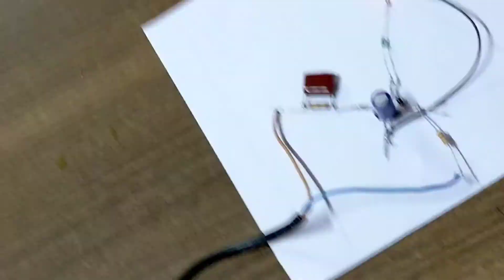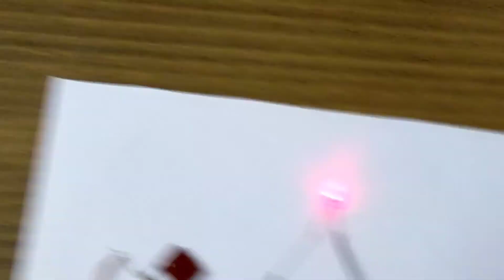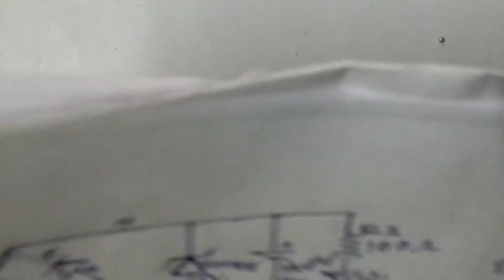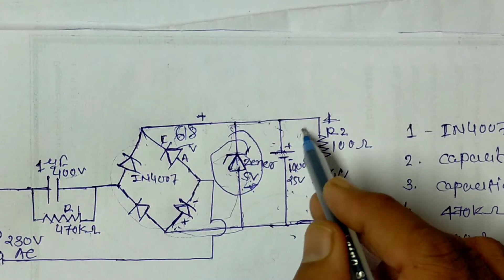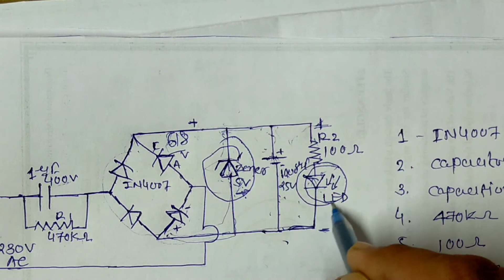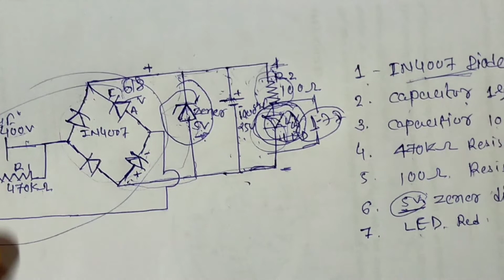5V Transformer less power supply।बिना ट्रांसफॉमर से पावर सप्लाई कैसे बनाये।5V charging power supply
नमस्कार दोस्तों आपका बहुत बहुत स्वागत है हमारी यूट्यूब चैनल MDM Tech2Vision में हम आपको हमारे इस यूट्यूब चॅनेल में इलेक्ट्रॉनिक ,इलेक्ट्रिकल और कंप्यूटर से रिलेटेड सारी बाते बताने की कोशिश करूँगा |

नमस्कार दोस्तो आपको बहुत बहुत स्वागत है हमारी यूट्यूब MDM Tech2Vision में हम आपको हमारे यूट्यूब चैनल में इस video में हम 5V Transformer Less Power Supply kise   banaye और led का  Voltage  multimeter से पता करना भी सीखेंगे,

 5V  POWER SUPPLY TRANSFORMERLESS | Transformerless Power Supply (230V AC to 5V DC) |

METERIALS  USE  :-     1 - 105J/400V
                                        2 - DIODE 4007 × 4
                                        3 - CAPACITOR 1000uF/25V
                                        4 - RESISTOR 470K OHM ; 220 OHM ; 220 OHM
                                        5 - ZENER DIODE 5.1V
                                        6 - LED
                                        7 - 230 V  Minscode Wire